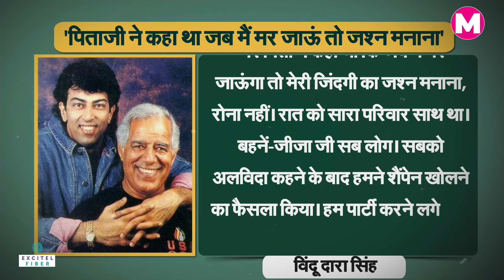Dara Singh की Story, जब तंगी के डर से पहलवानी के साथ पकड़ ली Acting की राह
दारा सिंह ने दुनियाभर के पहलवानों को कुश्ती में चित्त किया। खूब नाम कमाया। फिर जब लगा सिर्फ नाम कमाकर ही जिंदगी का गुजारा नहीं चलेगा। पैसे भी कमाने पड़ेगे। इसलिए एक्टिंग की राह भी चुनी। कुश्ती का मैदान हो, मायानगरी का आसमान या फिर राजनीति सभी में अव्वल रहने वाले दारा सिंह दुनिया छोड़कर गए तो उस दिन उनका परिवार रोया नहीं, बल्कि जश्न मनाया।